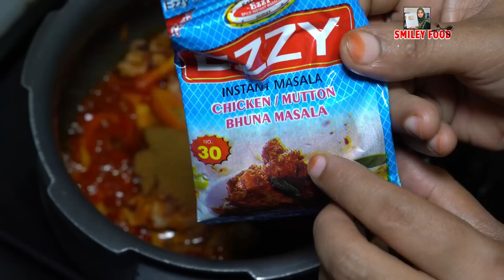ज़ायकेदार मटन भुना बिरयानी | Mutton bhuna biryani Recipe in Hindi | Bhatiyara style New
Camera : Sony a7iii
Recipe by : Nahid shaikh